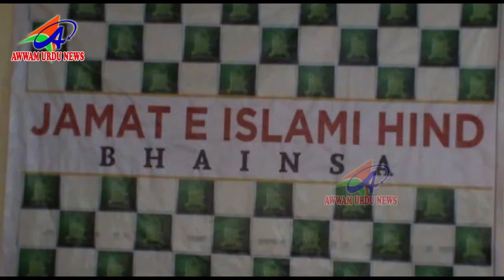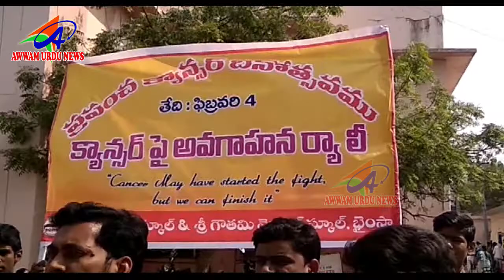AWWAM URDU NEWS NIRMAL DIST 04 02 2019